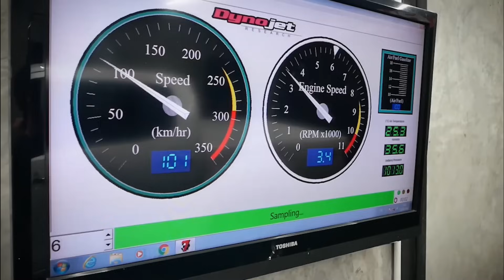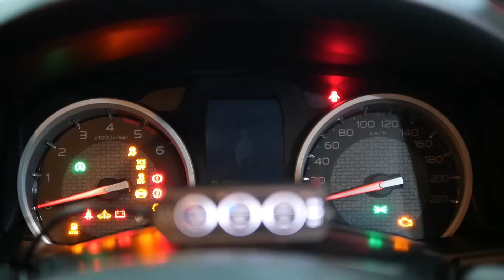พี่โก้ถามตรงๆ กล่อง หรือ รีแมพ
พี่โก้ถามตรงๆ กล่อง หรือ รีแมพ อ้วนจะตอบยังไงหละทีนี้ ไปดู

ฮาแน่นอน เมื่อ เลวยันเงา มาเยือน อ้วนจูนเนอร์ อีกครั้งนึง

พร้อมคำถาม มากมาย ที่เต็มไปด้วย สาระล้วนๆ